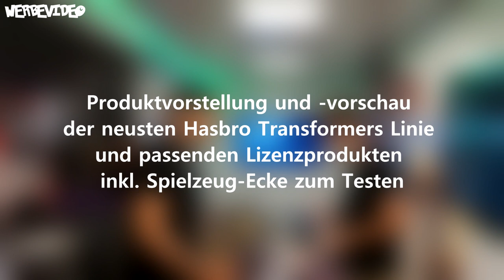Hasbro Transformers Truck Tour 2019 | Nickelodeon Festival | German Comic Con Berlin / Dortmund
Vorschau: Der Transformers Optimus Prime Truck ist unterwegs!